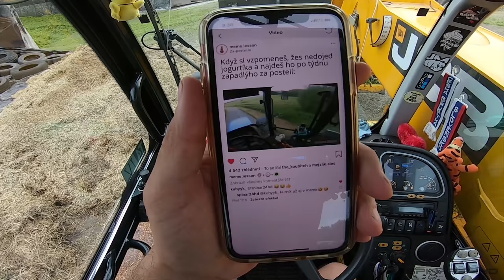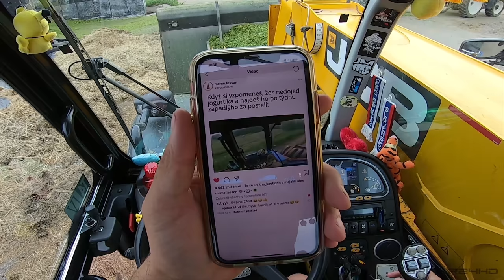FARMVlog #45 - Rozhrnování směsky na jámě s JCB